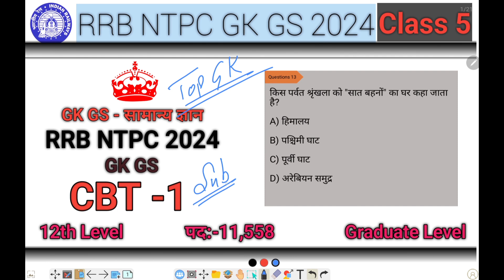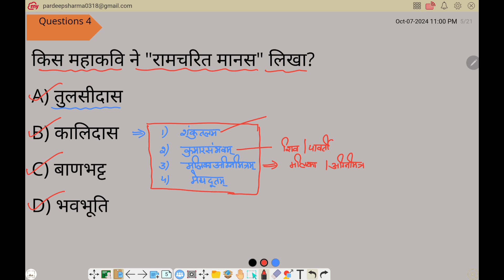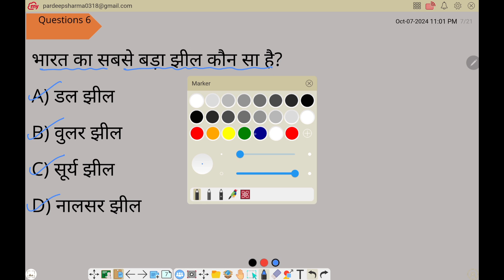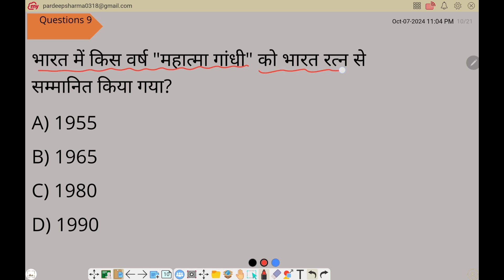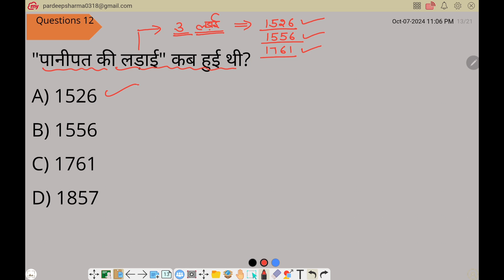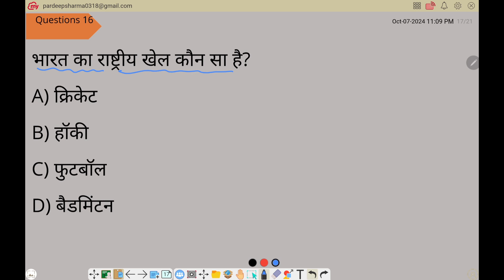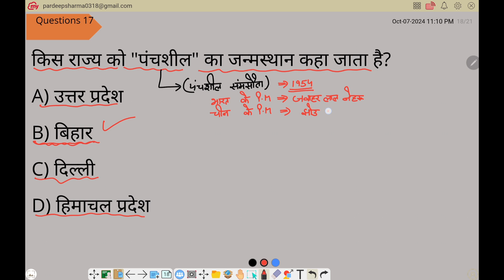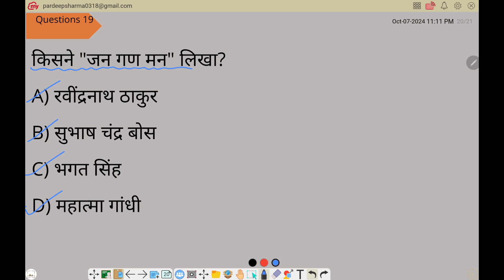RRB NTPC CBT -1 | NTPC GK GS QUESTIONS | NTPC GK GS 2024 | STATIC GK